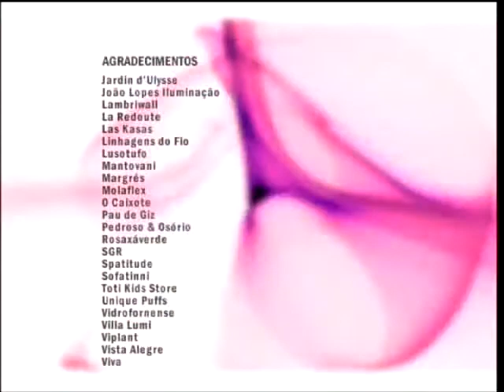QUERIDO, MUDEI A CASA! : Episódio #1406